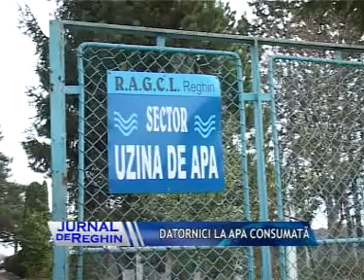Datornici la RAGCL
Mai multe in materialul video.